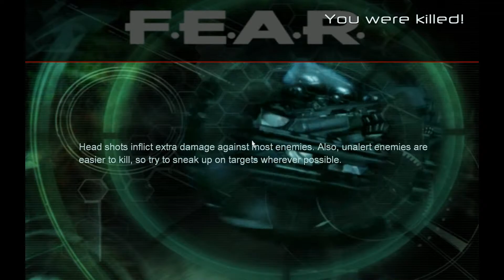Let's Play F.E.A.R (Blind) - Part 34 - Closet shotgun!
Closet shotgun, mental breakdown and Point Man the scavenger.